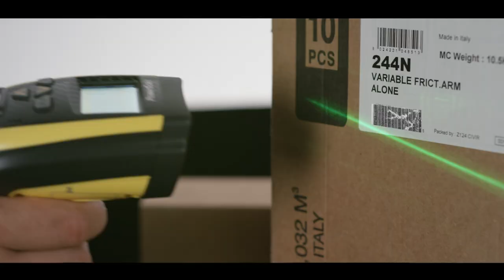Datalogic - PowerScan™ 9100 | Green is the new Red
Imaging surpassing laser: PowerScan™ 9100 series, the rugged linear imager with Datalogic’s innovative green ‘laser-like’ acquisition system.